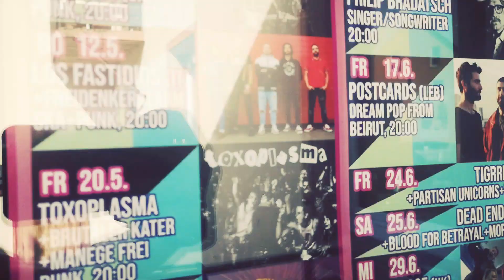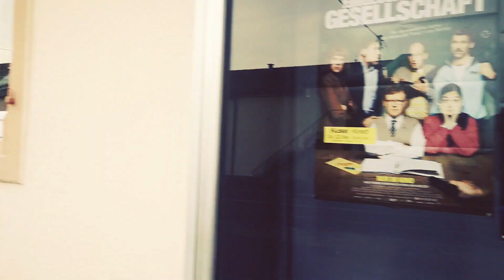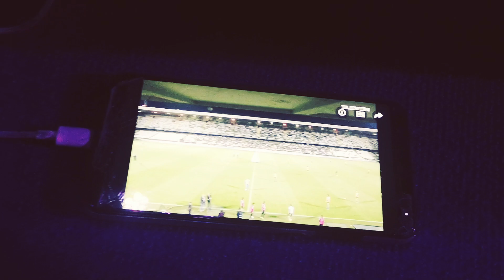#26 LOS FASTIDIOS live @ Kinnet - Kusel (D) 12.05.2022 (Tourdiary)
#26 TOUR DIARY: Los Fastidios, May 2022, from Verona (I) to Kusel (D) 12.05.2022. watch and enjoy it ! LOS FASTIDIOS